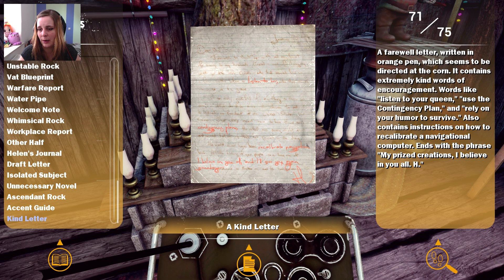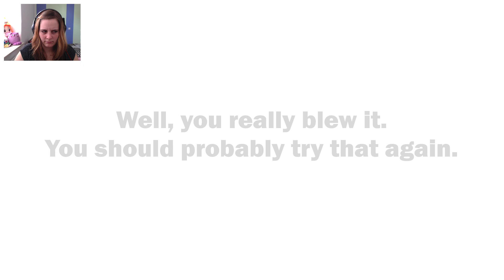MAIZE #11 - Ihr seid alle IDIOTEN! [Ende] ● Let´s Play Maize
Was passiert wenn zwei Wissenschaftler ein Memo der US-Regierung falsch interpretieren und empfindungsfähigen Mais erzeugen? Seht es selbst, in MAIZE!

►►► Maize
First-Person Adventure von Finish Line Games